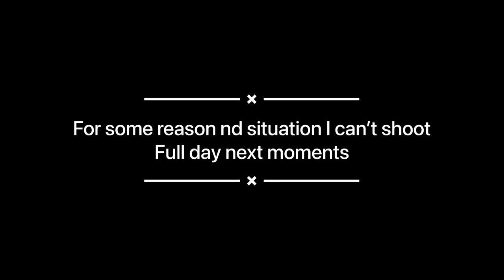Brother Wedding Vlog || The Grand Wedding in Kolkata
Hello guyz….
First a fall sorry for late this vlog come late for some reason btw enjoy this vlog & please show love & support

Weddingvlog,
Weddingshoot,
Wedding day,
Weddinginkolkata,
Weddingbaarat,
Baaratinkolkata,
Tripofkolkata,
Baaratofkolkata,
Full barat vlog,
Indian wedding,
Indian wedding vlog,
Indianwedding,
Indiancultrulwedding,